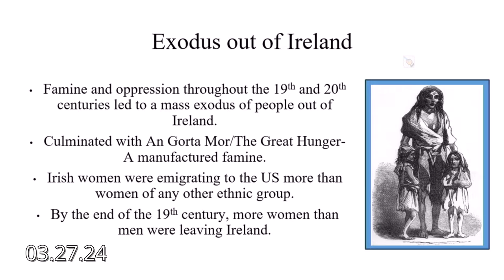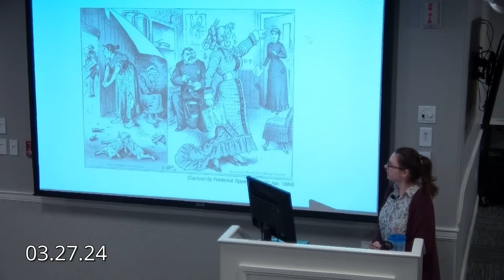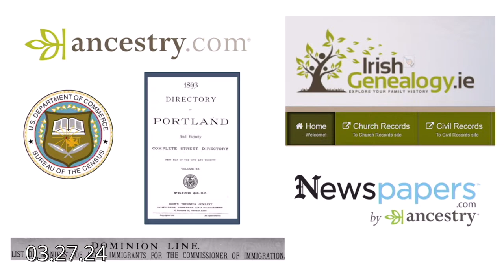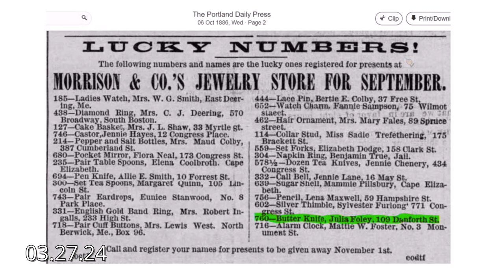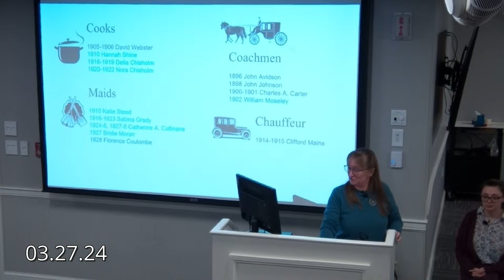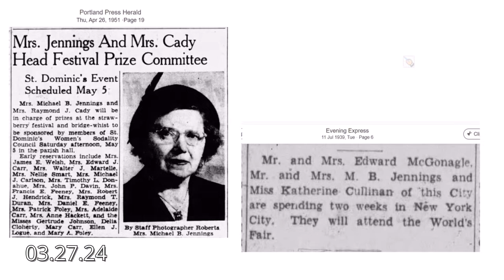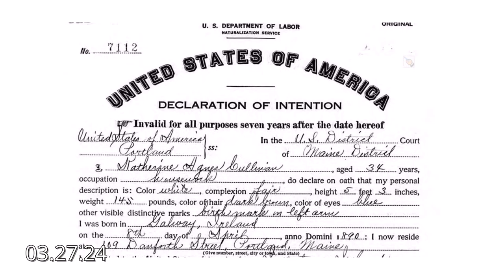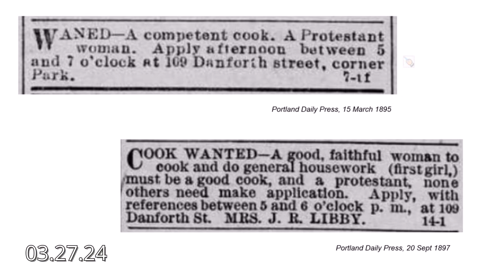Cumberland Historical Society - The Portland Bridget Project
Cumberland Historical Society Presents "The Portland Bridget Project" with Michelle Josephson and Hannah Field